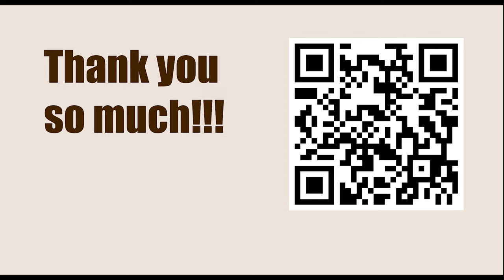Chessable Masters Play-In - Round: 1 || Maksim Chigaev vs Quang Liem Le - March 13, 2023